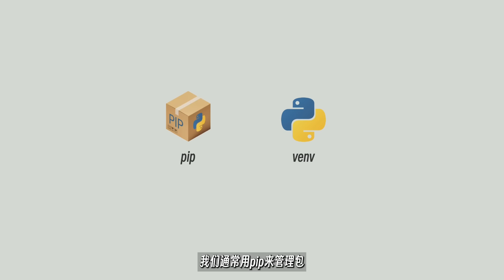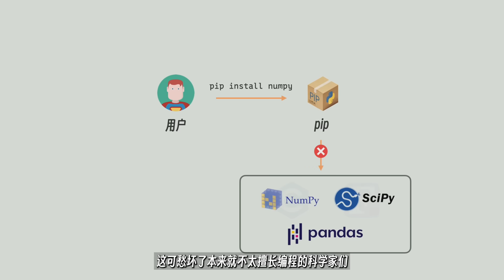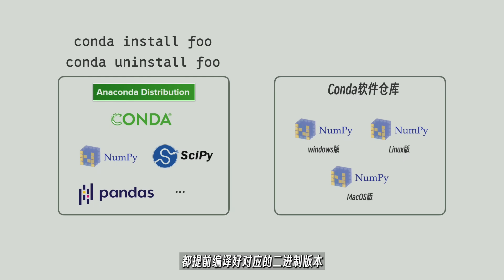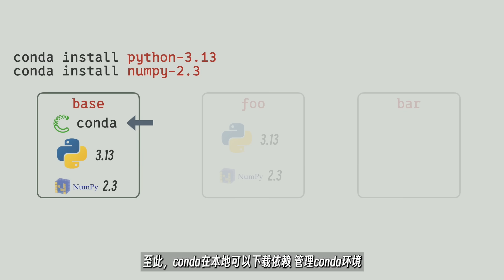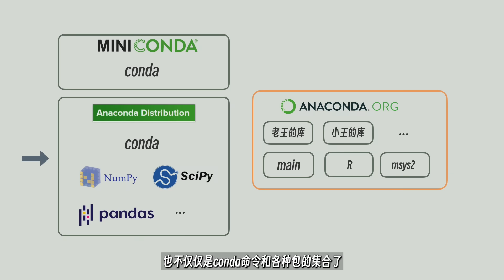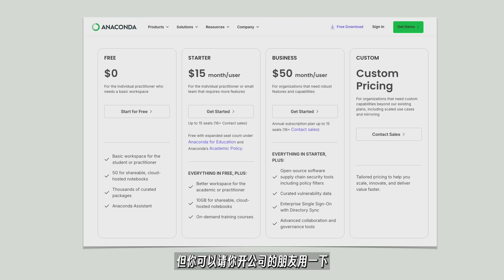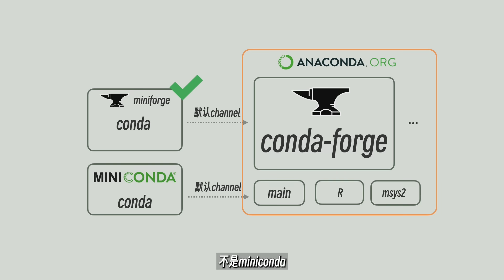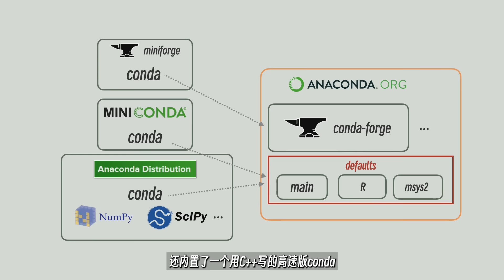15分钟彻底搞懂！Anaconda Miniconda conda-forge miniforge Mamba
老王开通了知识星球【老王的程序训练营】，希望能把视频内容沉淀下来，和大家做更深度的交流。
星球里会有：
✅ 体系化文章：所有视频的深度文字版，方便查漏补缺。
✅ 完整源码：每期项目的代码，让你边看边练。
✅ 专属答疑：有任何问题，随时向我提问。

你的支持，能让我更踏实地把这个“游戏”一直玩下去。期待在星球见到你！

时间轴
00:00:00 前言
00:00:26 Anaconda Distribution
00:03:25 conda
00:06:14 anaconda.org
00:07:51 miniconda
00:08:54 conda-forge
00:11:04 miniforge
00:12:21 mamba
00:13:26 总结
00:14:50 最后说两句